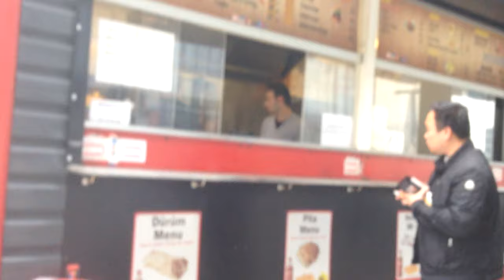VLOG #1 30DagesYoutubeChallenge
Undskylder for vinden i starten